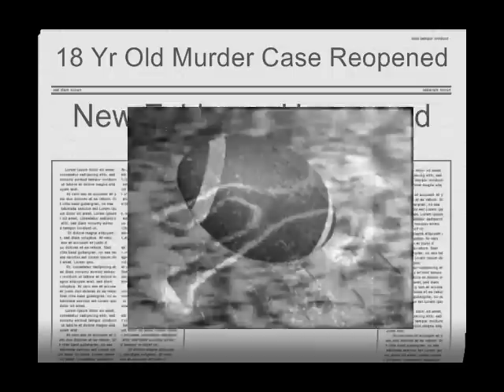Frontier Justice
Val Kilmer sings about Frontier Justice